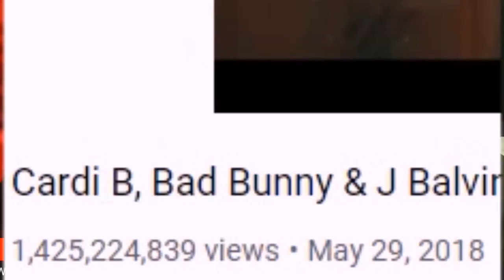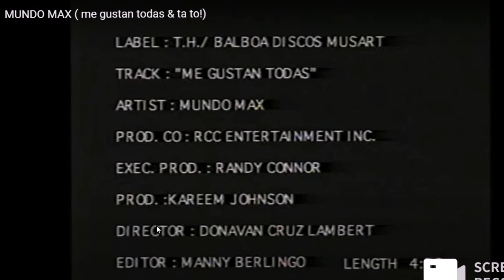THE P NOID PODCAST THE KAREEM JOHNSON INTERVIEW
You have seen Kareem's work on MTV (for which he has 2 MTV music video awards) and you've seen his work on B.E.T and all major entertainment platforms. Kareem Johnson is referred to as the "Commissioner", the "Executive Producer" and "Producer" of some of the hottest music videos out there. Here's just a bit of his amazing work:
-Cardi B - Money
-Cardi B - Press
-Meg Thee Stallion and Normani - Diamonds
-A Boogie With Da Hoodie - King of my City
-Jack Harlow - Tyler Herro
-Cordae - Sinister ft. Lil Wayne
I am honored to speak to this Titan in his field and discuss the behind-the-scenes world of making a major music video!